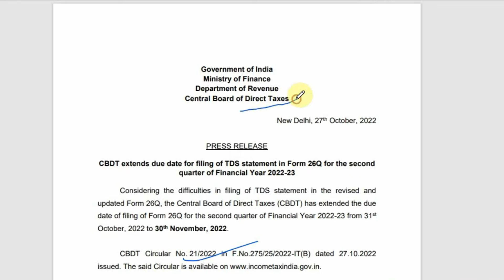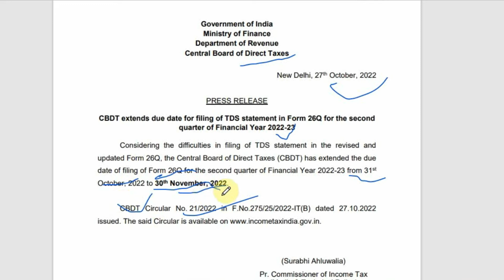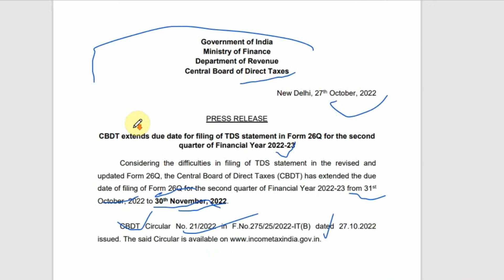Govt Extend Due Date of TDS Return 2nd QTR fy 2022-23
Topics timing